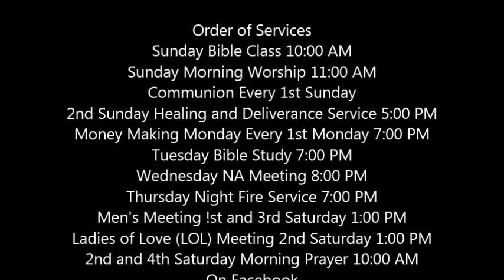New Generation Ministries at the Metroplex - February 28th 2013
Bishop Charles S. Waters, Th D, Pastor

Order of Services
Communion Every 1st Sunday
2nd Sunday Healing and Deliverance Service 5:00 PM
Money Making Monday Every 1st Monday 7:00 PM
Tuesday Bible Study 7:00 PM
Wednesday NA Meeting 8:00 PM
Thursday Night Fire Service 7:00 PM
Men's Meeting !st and 3rd Saturday 1:00 PM
Ladies of Love (LOL) Meeting 2nd Saturday 1:00 PM
2nd and 4th Saturday Morning Prayer 10:00 AM

New Generation Ministries at the Metroplex
3501 Brehms Lane
Baltimore, MD 21213